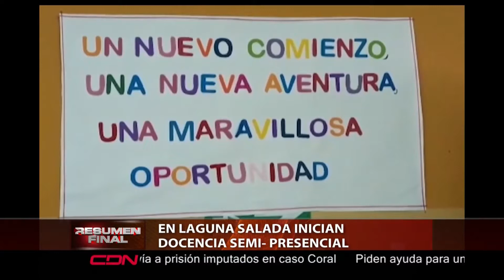En Laguna Salada inician docencia semi- presencial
El Centro Educativo La Concha en el municipio de Laguna Salada, provincia Valverde, realizo un encuentro para dar inicio formal a la docencia semi- presencial.